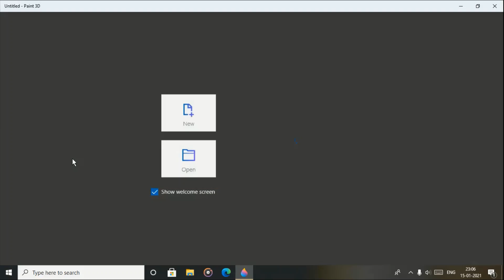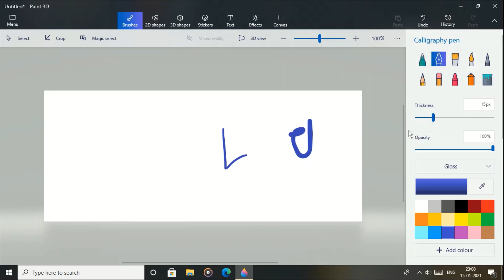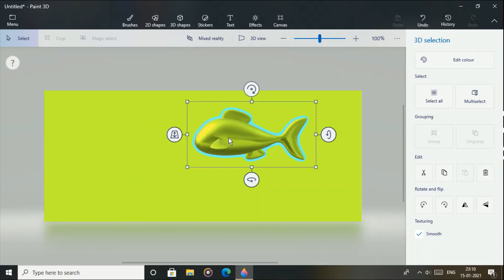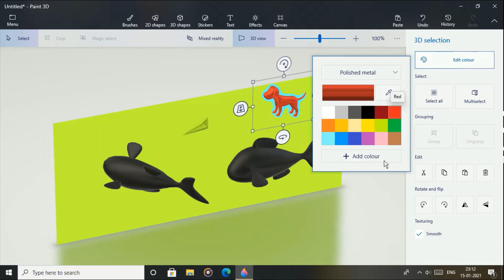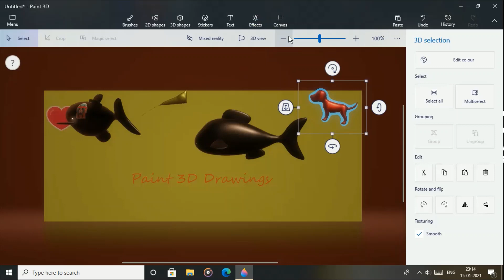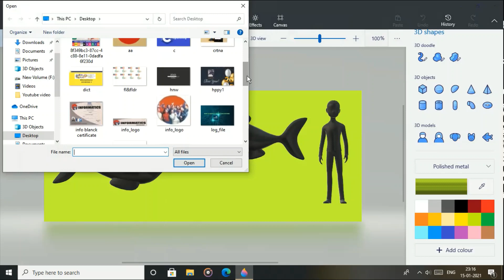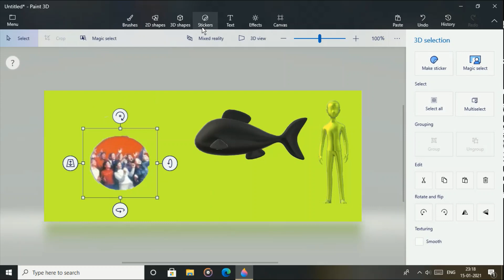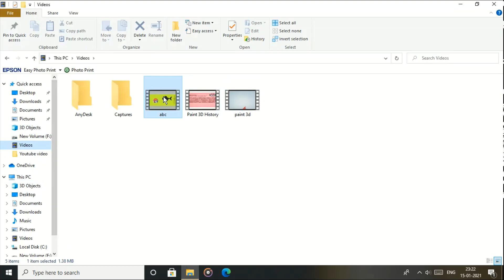PAINT 3D | WINDOWS 10 PROGRAM | WORKING WITH PAINT 3D Skill Unstoppable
in this video we will understand different tools in Paint 3D . it is a powerful application to design 2D and 3D images with lot of fun.